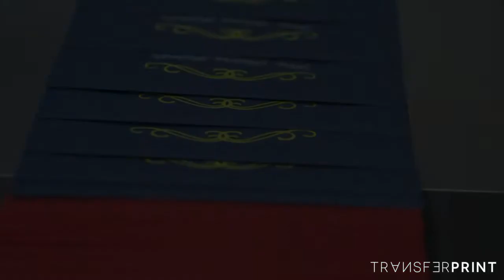OKI envelope Transferprint